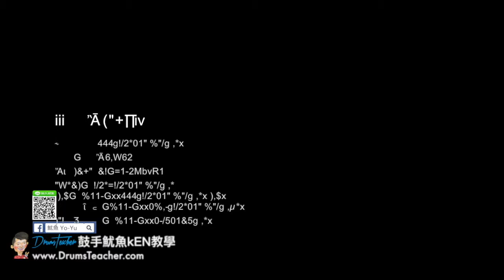【爵士鼓手魷魚kEN®】🥁🎼DrumsTeacher.com™🎶表演.課程 (2018-05🎵爵士鼓學員；音樂打擊團體課程- 樂器 ) Drum Cover SparxStix 發光鼓棒